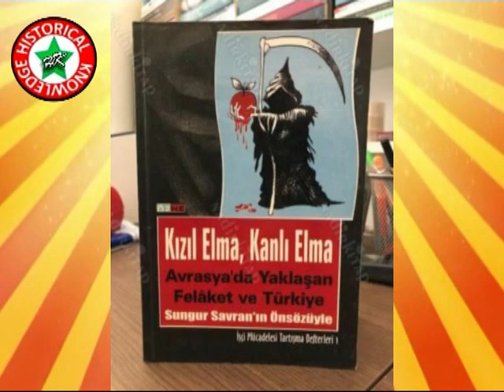Kizil Elma?? In Dirilis & Payitaht Red Apple سرخ سیب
سرخ سیب کی  تاریخی حقیقت کیا ہے؟؟  نئی اور منفرد تحقیق ضرور دیکھیں